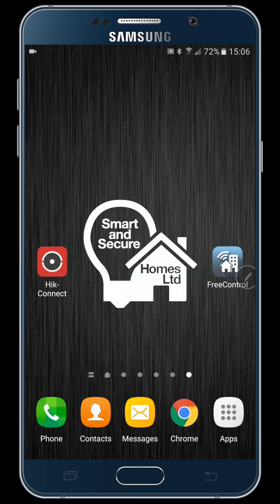Smart Alerts CCTV App Preview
Full video showing the benefits of our Hikvision smart hd cctv systems, including smart alerts, remote playback, live view and how to pull images / footage from the app.